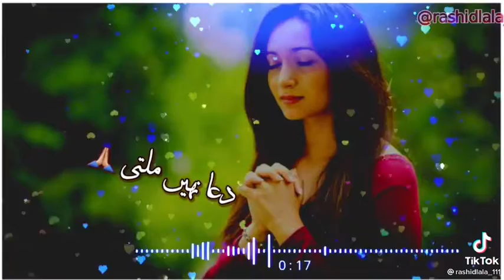kyon Kisi Ko Wafa Ke Badle Wafa Nahin milati Ye Pyar Mein Kyon Hota Hai 👌👌🏻👌👌🏻👌👌🏻👌👌🏻👌👌🏻👌👌🏻👌